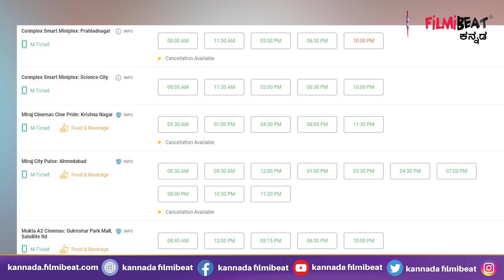KGF 2 Tickets Sold Out | Mumbai | RockingStar Yash | Sanjay Dutt | KGF 2 Ticket Booking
Yash starrer KGF 2 sells over 1 lakh tickets at the box office in just 12 hours in Hindi belt

ಭಾರತದ ಹಲವು ಭಾಗಗಳಲ್ಲಿ ಮುಂಗಡವಾಗಿ ಟಿಕೆಟ್ ಬುಕ್ಕಿಂಗ್ ಪ್ರಾರಂಭವಾಗಿದ್ದು ಟಿಕೆಟ್ ಹಿಂದಿ ಭಾಗದಲ್ಲಿ ಸೋಲ್ಡ್ ಔಟ್ ಆಗಿದೆ. ಬುಕ್ಕಿಂಗ್ ಓಪನ್ ಆಗಿ 12ಗಂಟೆಗಳಲ್ಲಿ ಸುಮಾರು 1.7 ಲಕ್ಷ ಟಿಕೆಟ್ ಗಳು ಮಾರಾಟವಾಗಿವೆ.